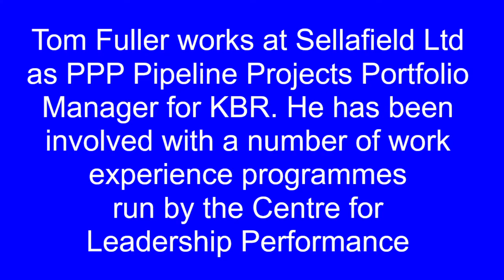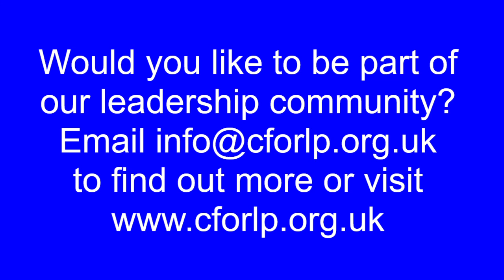CforLP Tom Fuller video 4 mp4